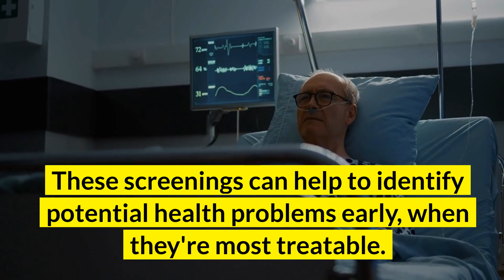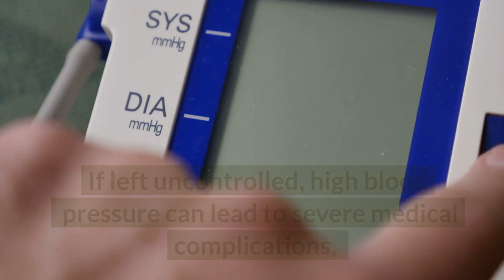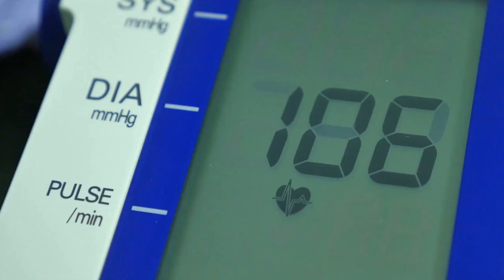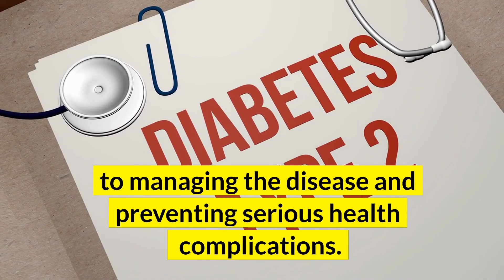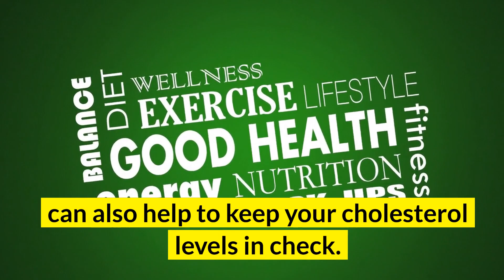Top 5 Health Screenings for Men Over 60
00:00 Top 5 Health Screenings for Men Over 60

1
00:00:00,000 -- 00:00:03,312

2
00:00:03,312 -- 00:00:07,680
As men age, their risk for certain health conditions increases.

3
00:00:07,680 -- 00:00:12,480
That's why men over the age of 60 need to undergo regular health screenings.

4
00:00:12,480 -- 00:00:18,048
These screenings can help to identify potential health problems early, when they're most treatable.

5
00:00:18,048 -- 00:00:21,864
Here are the top 5 health screenings for men over 60:

6
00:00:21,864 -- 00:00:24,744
1 - Prostate cancer screening.

7
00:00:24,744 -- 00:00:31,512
Prostate cancer is the most common cancer in American men, and screening is recommended starting at age 50.

8
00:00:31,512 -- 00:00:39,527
There are several ways to screen for prostate cancer, but the most common is a prostate-specific antigen test.

9
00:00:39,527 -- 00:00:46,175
A high PSA level can be an indicator of prostate cancer, but it can also be caused by other conditions.

10
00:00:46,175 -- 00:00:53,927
As a result, prostate cancer screening often includes both a PSA test and a digital rectal exam (DRE).

11
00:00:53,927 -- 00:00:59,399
During a DRE, the doctor feels the prostate for any lumps or abnormal growths.

12
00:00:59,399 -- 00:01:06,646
If prostate cancer is found early, it is often treatable with surgery or radiation.

13
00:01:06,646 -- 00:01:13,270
However, prostate cancer can be aggressive, so regular screenings are essential for early detection.

14
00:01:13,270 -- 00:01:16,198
2 - Colorectal cancer screening.

15
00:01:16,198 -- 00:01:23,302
Colorectal cancer is one of the most common forms of cancer in the United States, affecting millions of people each year.

16
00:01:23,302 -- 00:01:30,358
Several different screening tests can be used to detect colorectal cancer, including colonoscopy and stool testing.

17
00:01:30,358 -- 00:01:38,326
For older men, who tend to be at a higher risk for this disease than women or younger adults, regular screening is especially important.

18
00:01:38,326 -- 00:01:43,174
If detected early on, colorectal cancer can be treated successfully.

19
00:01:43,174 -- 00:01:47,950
With early detection, lives can be saved and quality of life improved.

20
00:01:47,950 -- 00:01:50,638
3 - Blood pressure screening.

21
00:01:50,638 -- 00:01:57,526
High blood pressure, or hypertension, is a serious health condition that puts you at risk for heart disease and stroke.

22
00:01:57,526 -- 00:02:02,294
If left uncontrolled, high blood pressure can lead to severe medical complications,

23
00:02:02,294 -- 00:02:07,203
including coronary heart disease, heart failure, and kidney failure.

24
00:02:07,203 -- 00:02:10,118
There are several different methods for testing blood pressure,

25
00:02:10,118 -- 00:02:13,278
including automatic machines in pharmacies and clinics,

26
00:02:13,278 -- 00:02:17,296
and manual devices used during routine doctor's appointments.

27
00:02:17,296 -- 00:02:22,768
Whatever method you choose, the key is to make sure that you keep track of your readings over time.

28
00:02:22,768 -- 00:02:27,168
This will not only help you better understand your body's normal levels of blood pressure,

29
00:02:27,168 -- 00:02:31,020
but it can also provide useful baseline data for your healthcare provider,

30
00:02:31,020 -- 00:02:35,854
if you ever experience any significant changes or fluctuations in your readings.

31
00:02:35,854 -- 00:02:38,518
4 - Diabetes screening.

32
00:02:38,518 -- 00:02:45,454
If you have diabetes, your risk for heart disease, stroke, and other serious health problems is increased.

33
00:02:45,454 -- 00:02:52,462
That's why it's important to get screened for diabetes, especially if you're overweight or have a family history of the disease.

34
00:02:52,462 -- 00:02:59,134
There are several different ways to test for diabetes, but the most common is the fasting plasma glucose test.

35
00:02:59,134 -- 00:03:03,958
This test measures your blood sugar after you've fasted for at least 8 hours.

36
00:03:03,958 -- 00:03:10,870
A fasting blood sugar level of 126 mg/dL or higher indicates diabetes.

37
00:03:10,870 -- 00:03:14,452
If you have diabetes, early detection and treatment is essential

38
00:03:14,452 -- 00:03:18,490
to managing the disease and preventing serious health complications.

39
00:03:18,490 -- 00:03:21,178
5 - Cholesterol screening.

40
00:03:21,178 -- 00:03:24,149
High cholesterol levels can also lead to heart disease,

41
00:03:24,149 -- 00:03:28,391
so it's important to get your cholesterol checked and keep it under control.

42
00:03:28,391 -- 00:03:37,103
There are two main types of cholesterol: low-density lipoprotein (LDL) and high-density lipoprotein (HDL).